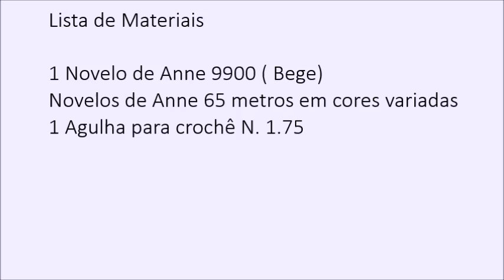Passo a passo Toalinha Crochê Multiuso Colorida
Na aula de hoje a Professora Simone ensina a confeccionar o  "Passo a passo Toalinha Crochê Multiuso Colorida" .
Confeccionado com linha Anne da círculo

★ Visite o site da Círculo e confira as novidades na área do crochê ★